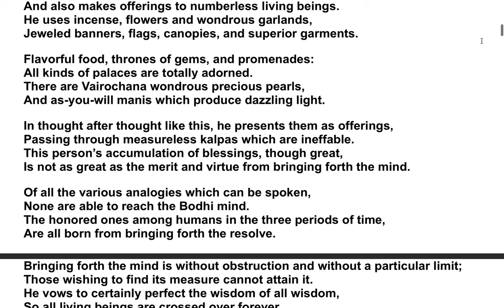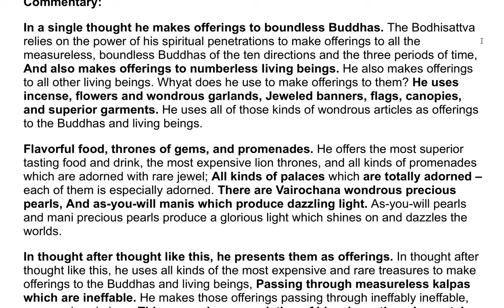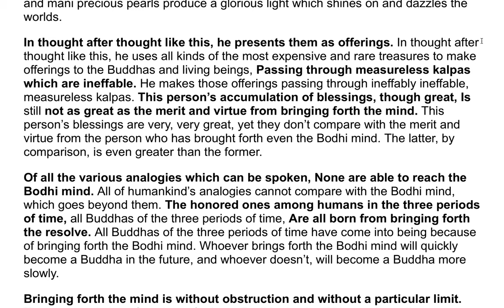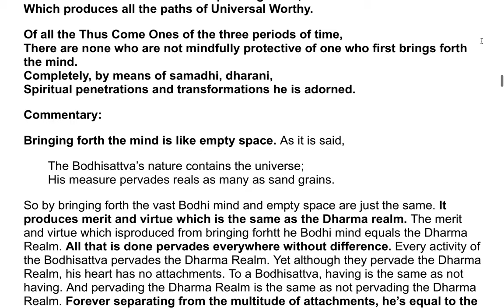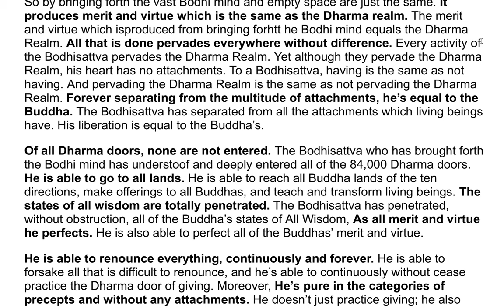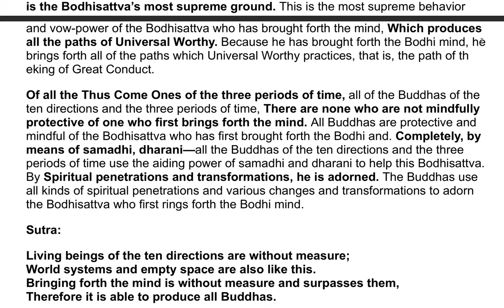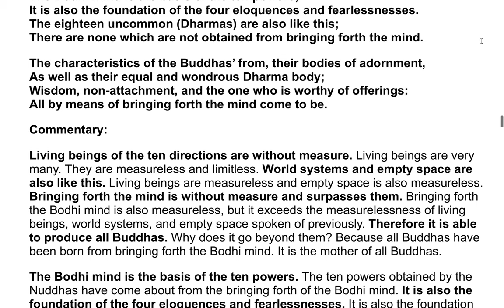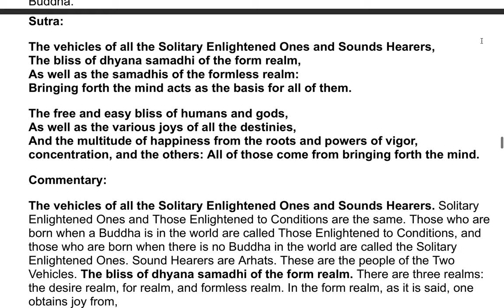The Flower Adornment Sutra - A Commentary by the Venerable Master Hsuan Hua 22